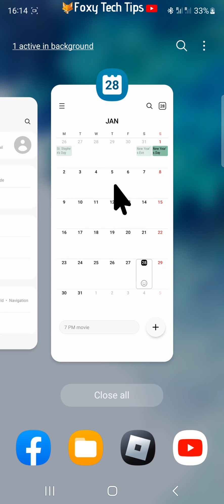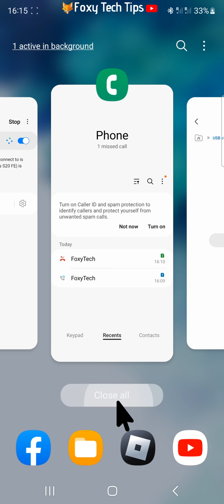Android: How To Close / Quit Apps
Easy to follow tutorial on exiting open apps on Android. Want to know how to properly close apps on your Android phone or tablet? Quitting apps on android is easy, learn how to do it now!

Steps:

- Tap on the three vertical lines button in the bottom left corner of the screen.

- Then hold down and swipe up on the app you would like to close. Flicking it up and letting go.

- You can swipe right and left to look through your open apps.

- You can tap ‘close all’ at the bottom to close all of your apps at once.